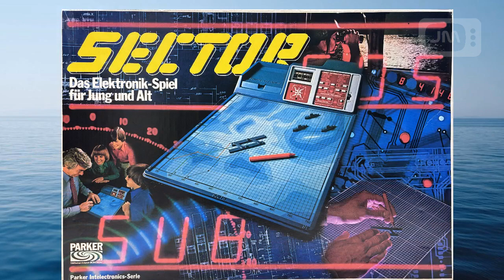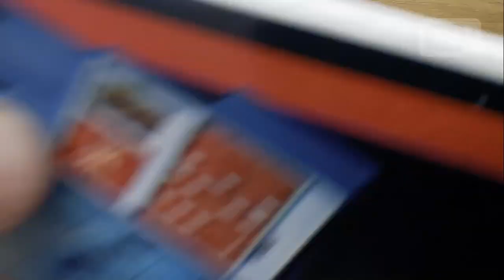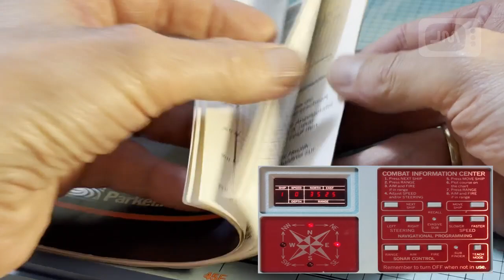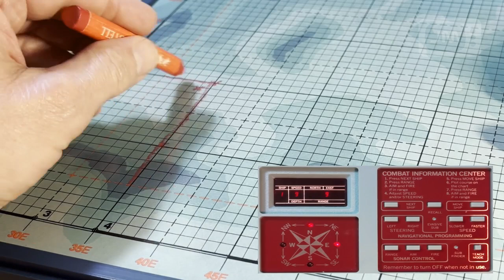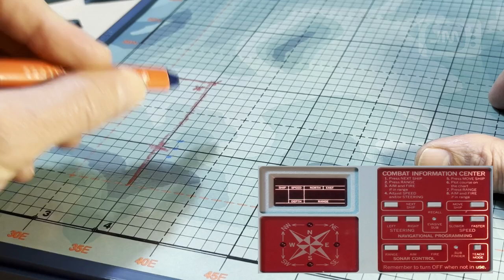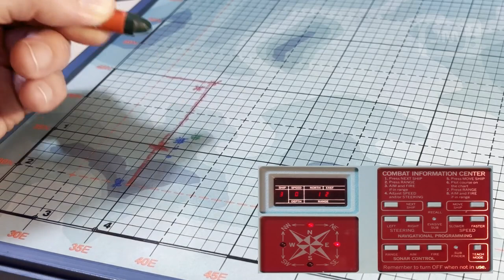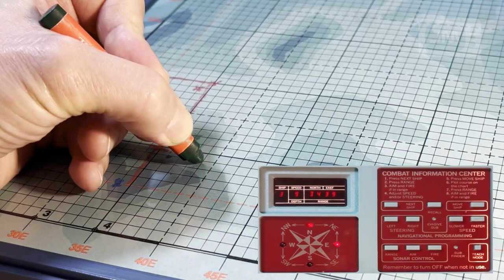Sector (Parker 1977) U-Boot Jagd als Electronic-Spielbrett-Hybrid Review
Kurzvorstellung / Reviewdes Spiels Sector (im englischsprachigen Raum "Code Name: Sector") von Parker aus dem Jahr 1977. Bis zu vier Spieler orten, verfolgen und versenken ein unsichtbares U-Boot. Das U-Boot wird dabei von einer Eletronikeinheit "gesteuert", die auch als Eingabe- und Informationsmedium für die Spieler dient. Es gibt auch eine browserbasierte Version des Spiels zum Ausprobieren

0:00 Intro
0:10 Karton
1:33 Spielmaterial
3:45 Testspiel
11:09 Fazit